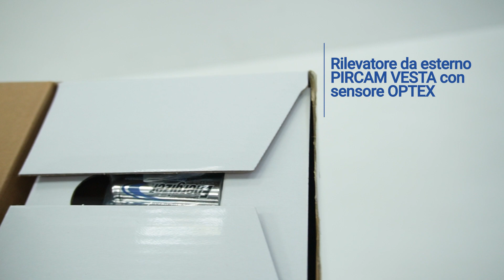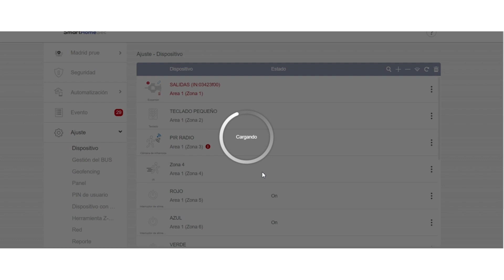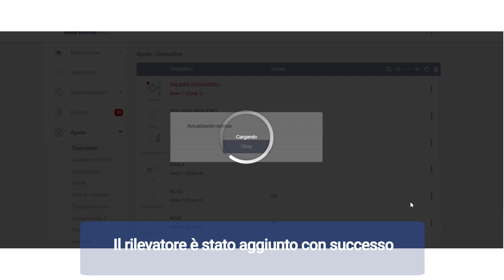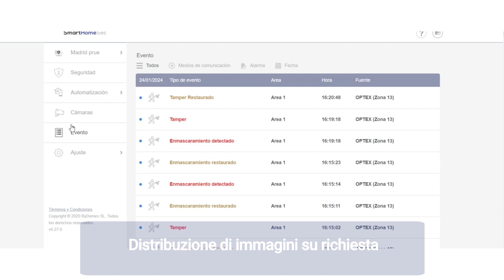Unboxing e configurazione del rilevatore VESTA PIRCAM con sensore OPTEX - VESTA-370 | By Demes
In questo video esclusivo, vi guiderò attraverso l'emozionante processo di unboxing e di configurazione di VESTA-370, il rivelatore VESTA PIRCAM con l'avanzato sensore OPTEX. Scoprite con me come questo dispositivo rivoluziona la sicurezza della vostra casa.

Chi siamo